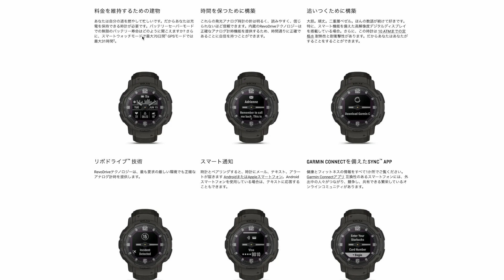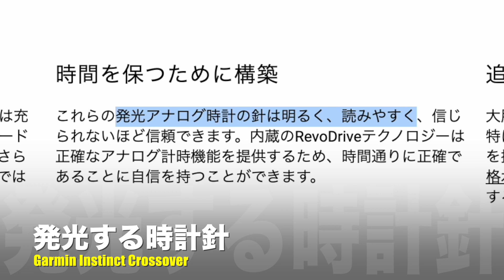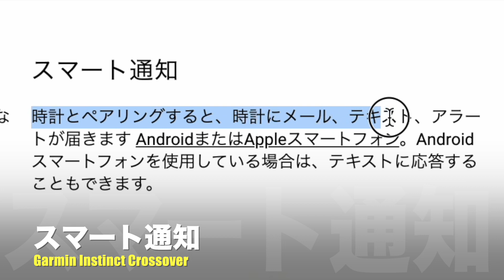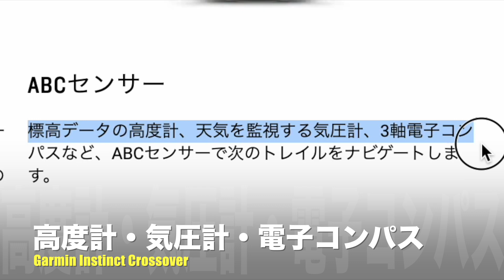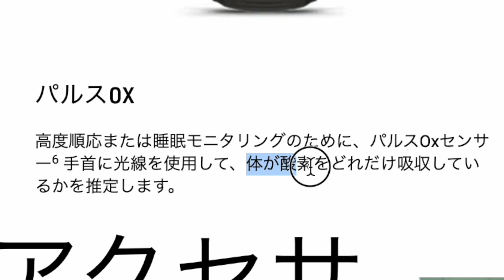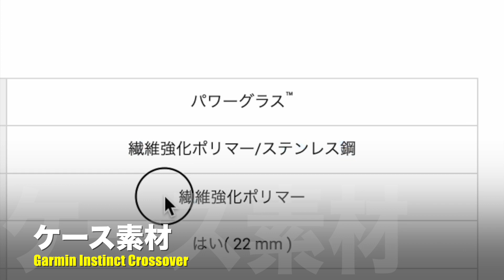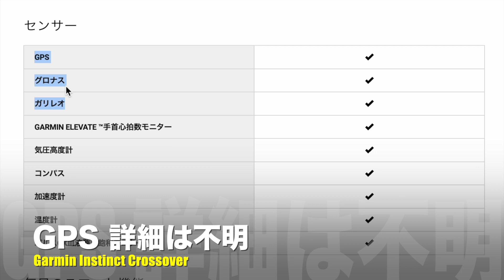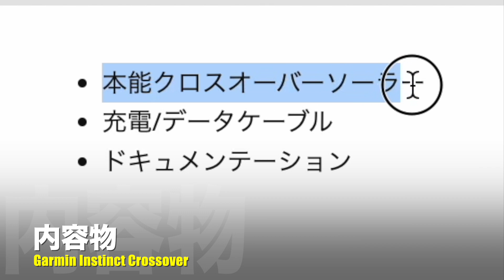【日本でも買える】GARMIN Instinct Crossover 正式発表！最強のバッテリー持ちの理由を含めスペック解説！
ガーミンらしいモデルが正式発表されました。Instinct Crossover（インスティンクト・クロスオーバー）アナログ時計とスマートウォッチのハイブリッドモデルとなっています。日本でも発売されるといいですね。

▼Garmin Instinct CrossOver
［目次］
0:00 はじめに
0:31 主な特徴
7:07 詳細スペック
9:23 価格
10:15 まとめ
動画の内容は作成時のものとなりますので、月日が経過しているものは情報が更新されている場合があります。また使用している機器もすでに所有していない場合もあります。
※Subtitles may not be created in time, but will be applied as needed. We will apply them as soon as possible.The video is created in Japanese. It is followed by English subtitles translated by Google or DeepL as a YouTube feature. Please turn on the feature if you wish to use it.

【使用機材】
▼Apple Mac mini
▼KIOXIA SSD 外付け 1TB
▼IODATA スティックSSD 2TB
▼Donner マイクスタンド マイクアーム
▼Ulanzi スーパークランプ
▼JBL Pebbles バスパワードスピーカー

楽天モバイルならスマホの料金が超お得！↓
格安ドメイン取得サービス─ムームードメイン↓
【GOM Mix】簡単に使える無料動画編集ソフト↓
 100GB使い放題のWi-Fi「クラウドWi-Fi」 1台で海外135ヶ国対応！
イヤホン・ヘッドホン専門店【e☆イヤホン】↓
イートレン【海外スマホ・タブレット通販】↓
【使用音源】
▼FREE BGM DOVA-SYNDROME